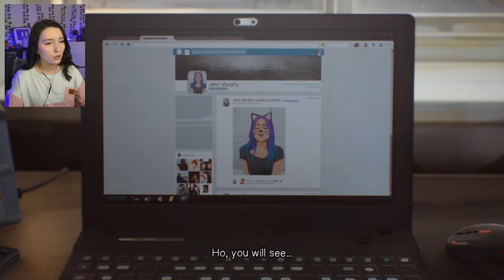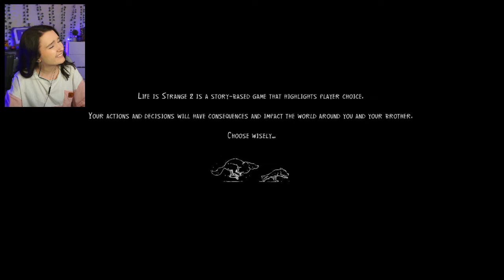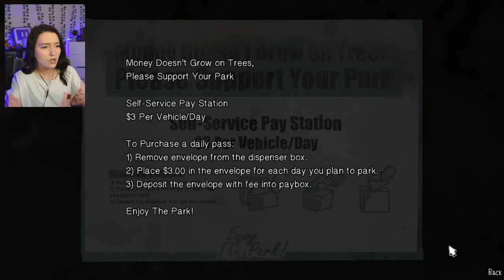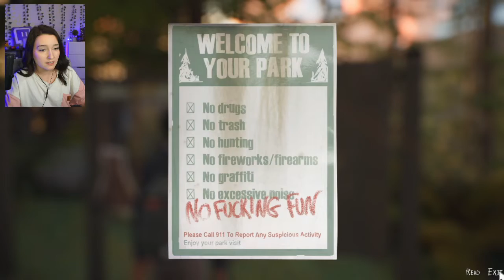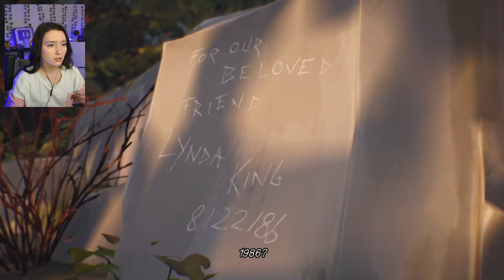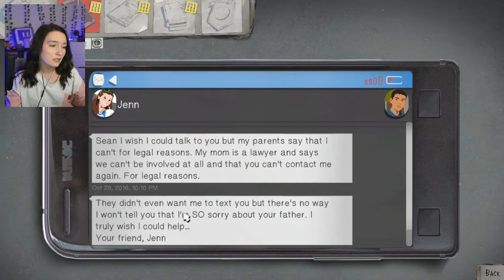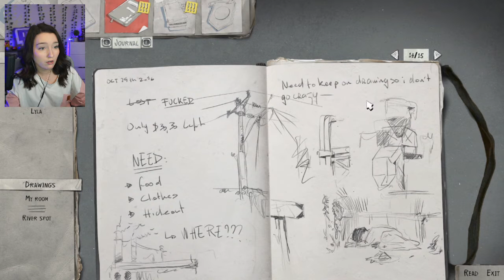WARNING! SENSITIVE STUFF! | Life is Strange 2 Gameplay Part 2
Whoa! Well, did Life is Strange 2 get really serious really fast! Looks like they just throw you right into the drama! Let's see where Sean and Daniel go!

PLEASE only support if you have the means to, and if you WANT to out of the goodness of your heart :) Right now the patreon is support only, I don't have rewards yet because I am limited with time right now, but I would like to do them in the future!

Thank you guys so much for watching and supporting! Watching the video to very end helps a TON! But more importantly, ENJOY!